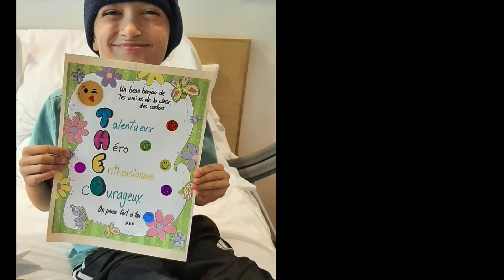Théo 24 Sept 5 Nov